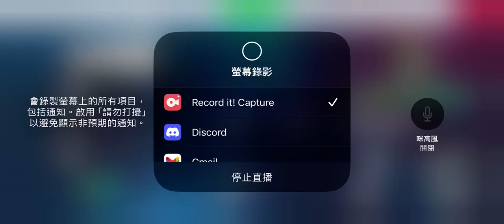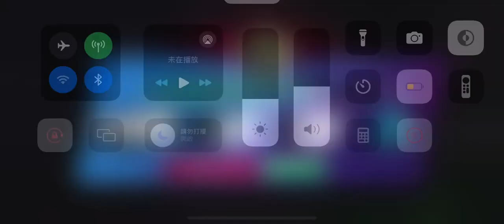Truckers of Europe 3 (V0.45.2) - Ice Cream Delivery from Tremola to Airolo #952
Delivering the Ice Cream to Airolo within 9 minutes. I’m currently using a DAF XF 530.